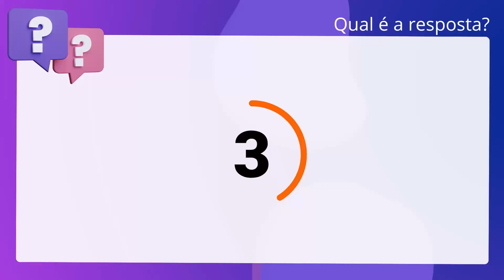QScon Direito: [Art. 25, § único, LC 75/93] CESPE/CEBRASPE 2015 - Técnico do MPU (MPU)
Art. 25, § único, LC 75/93 | CESPE/CEBRASPE 2015 | Técnico do MPU | (MPU)

No que se refere aos vários MPs, ao procurador-geral da República e aos demais. procuradores-gerais, julgue o próximo item. O procurador-geral da República pode ser exonerado por iniciativa do presidente. da República depois de autorização da maioria absoluta dos membros do Senado. Federal, em votação secreta.

Gabarito: Verdadeiro